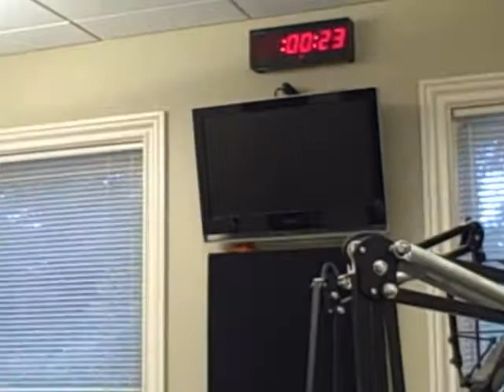Stun Gun Karaoke